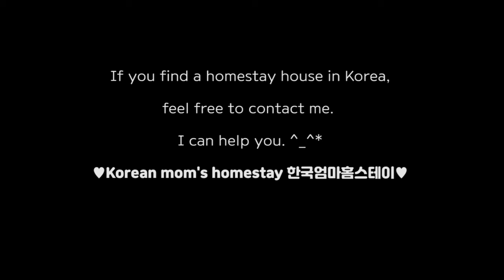Korean mom's breakfast - Korean style's Strawberry smoothie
This morning's breakfast is the strawberry smoothie.
I usually enjoy a simple breakfast. In Korea, breakfast style is different depending on family preferences.
You can also see how to make a strawberry smoothie via the video.